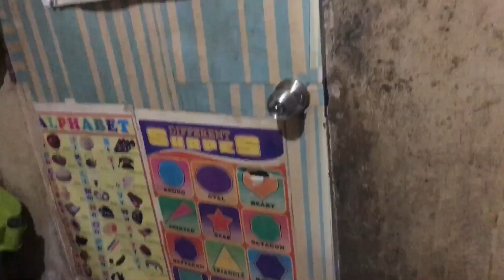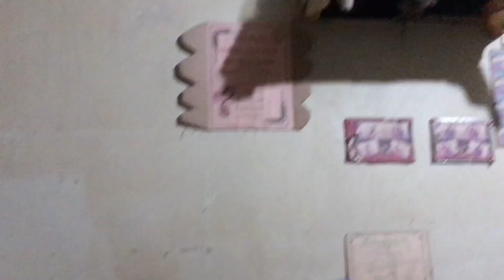MY SIMPLE HOUSE TOUR ! |MOTHER'S LIFE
hello everyone kamusta kayong lahat?
sana nasa mabuti kayong kalagayan ngayon!
welcome kayo palagi sa channel ko guysss sana nagustuhan nyo yung new video ko ngayon na A SIMPLE HOUSE TOUR !!!
diba nakikihouse tour pa ako kala mo maganya yung bahay hehehe
simple lang po yung tahanan namin pero masaya kami kasi nagkikita kami sa araw araw aanhin man yung malaking bahay kng ang nakatira sa bahay halos hindi na magkakakilala at nagkikita sa araw araw diba guys!!!
hindi man kalakihan at kagandahan yung bahay namin atleast nag kikita kaming buong pamilya sa araw araw :)
ano ang sabi ni mother nyo guysss ALWAYS HAPPY